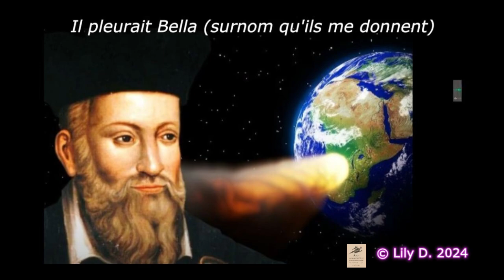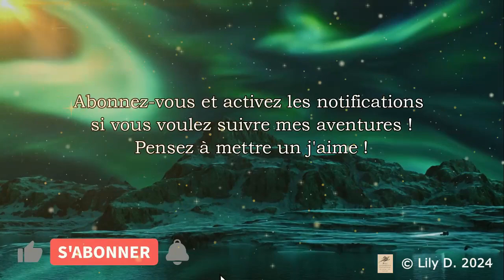CELYA T C I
Je n'ai pas pu m'endormir, je pensais sans cesse a cette enfant partie trop tôt.